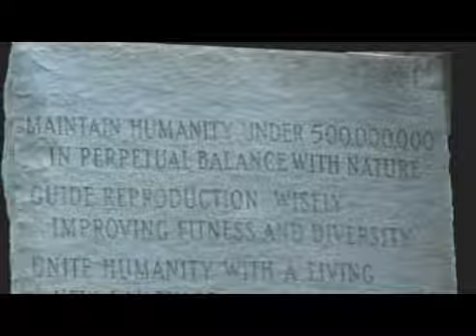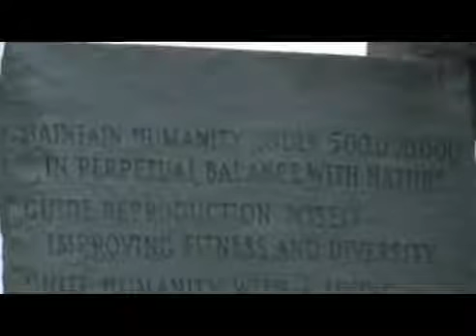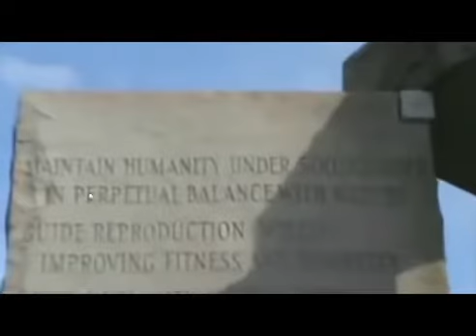Georgia Guidestones - Die Gebote der Rosenkreuzer